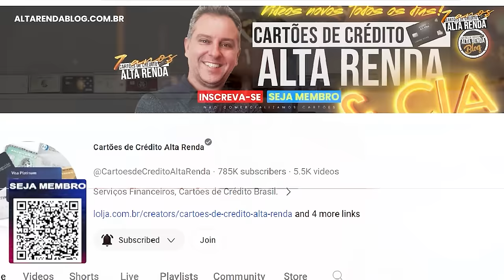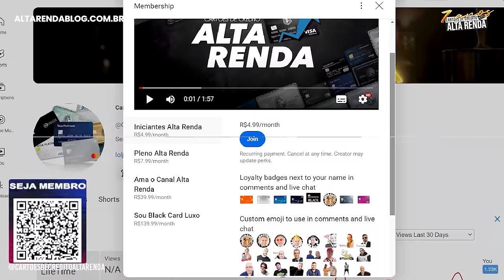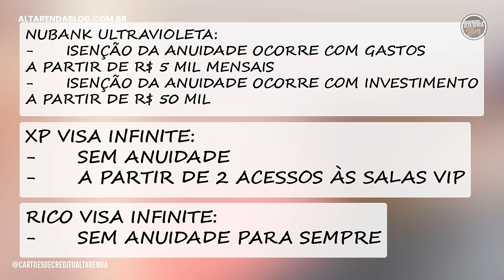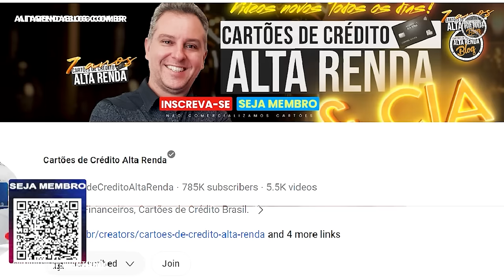💳COMO VOCÊ PODE CONSEGUIR OS MELHORES CARTÕES DE CRÉDITO DO BRASIL? SAIBA COMO EU CONSEGUI TODOS!